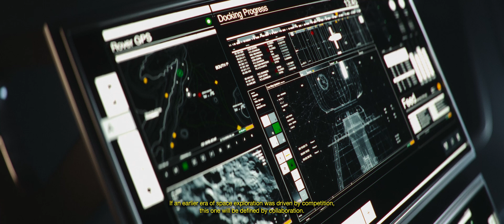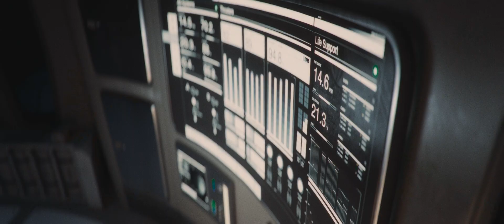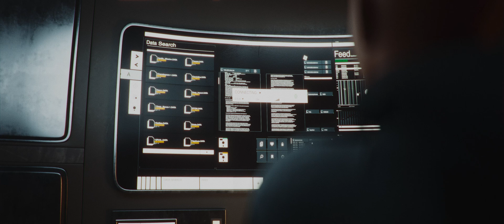Life Beyond Earth | La Biennale di Venezia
Life Beyond Earth, a powerful new installation that brings to life Skidmore, Owings & Merrill and the European Space Agency’s concept of a Moon Village, launched last week at the 17th International Architecture Exhibition of La Biennale di Venezia. The installation transports visitors to a lunar settlement in the near future — a testing ground for new ways of living in extreme environments and a model for global collaboration in outer space.

“Life Beyond Earth offers a vision for a sustained and sustainable human presence on the Moon,” said SOM Design Partner Colin Koop. “The installation enables visitors to imagine how new technologies and a collaborative approach to human space exploration could create new forms of community.”

The Moon Village project is the result of a multidisciplinary initiative launched by ESA and was developed in collaboration with MIT AeroAstro Professor and former NASA astronaut Jeffrey A. Hoffman. At the same time, the project answers the theme of Biennale Architettura 2021 — How will we live together? — by illuminating the ways in which space habitation research provides insights into global coexistence and resource sharing that are equally applicable to pressing problems here on Earth.

The animated film allows Biennale visitors to imagine the Moon Village in operation and understand the complexities that inform its design. Narrated by Hoffman, the film brings viewers on a journey from Earth to the Moon and demonstrates how the settlement will grow and evolve over time.